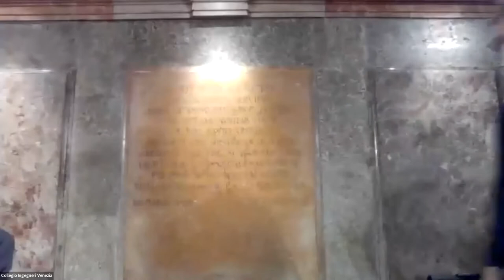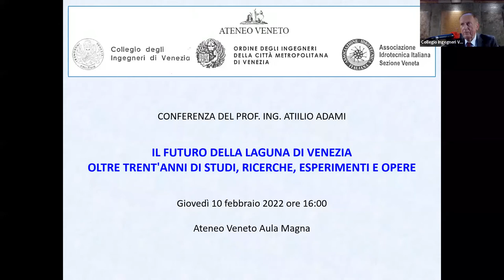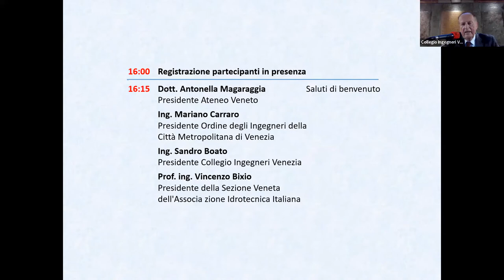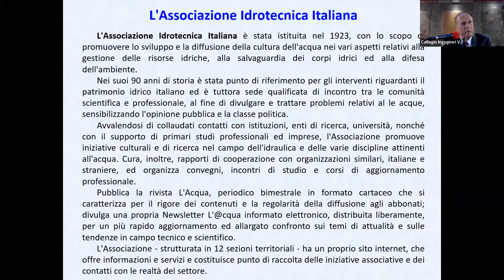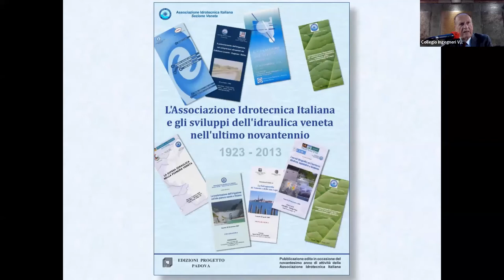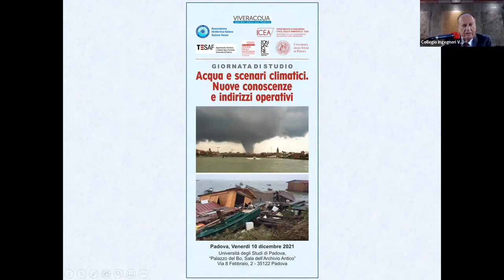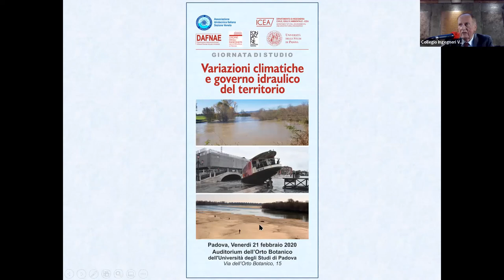Mariano Carraro, futuro Laguna di Venezia con Antonella Magaraggia Sandro Boato e Vincenzo Bixio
Futuro della Laguna di Venezia
12 febbraio 2022

Mariano Carraro Presidente Ordine Ingegneri Città Metropolitana Venezia con Antonella Magaraggia Presidente Ateneo Veneto, Sandro Boato Presidente Collegio Ingegneri Venezia e Vincenzo Bixio Presidente Associazione Idrotecnica Italiana – Sezione Veneta